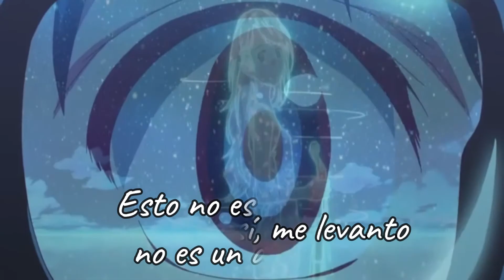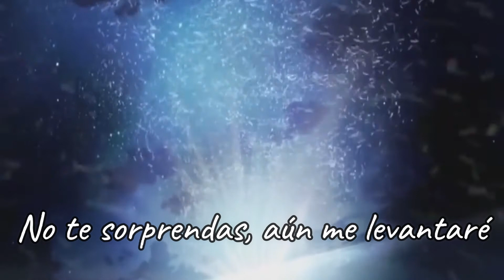(AMV) Shigatsu wa Kimi no Uso - Rise (Letra)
Anime: Shigatsu wa Kimi no Uso
Canción: Rise
Artista: Boyce Avenue